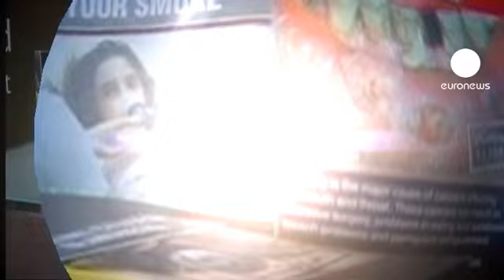شركة فيليب موريس تستعد لمقاضاة...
شركة فيليب موريس تهدد بمقاضاة الحكومة الأسترالية بسبب قرارها وضع صورة تحذر من مخاطر التدخين على علب السجائر ما تسبب بعدم ظهور اسم الشركة وعلامتها التجارية على العلب الأمر الذي تعتبره إضراراً بمصالحها التجارية.